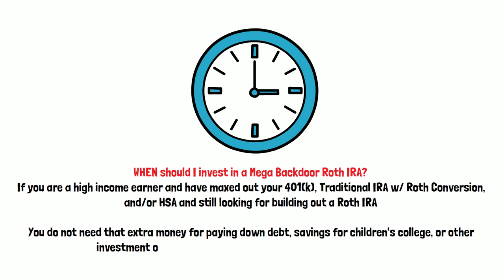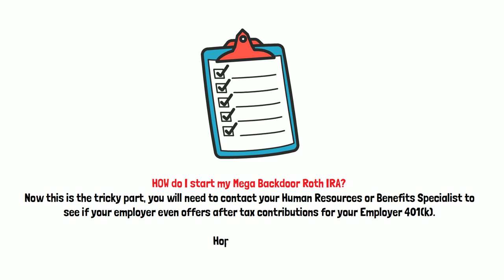Don't let the Tax Tail Wag the DOG?! Mega-Backdoor Roth Edition 🐶